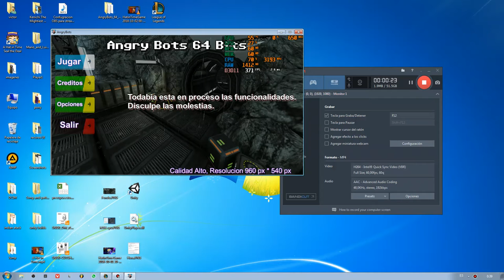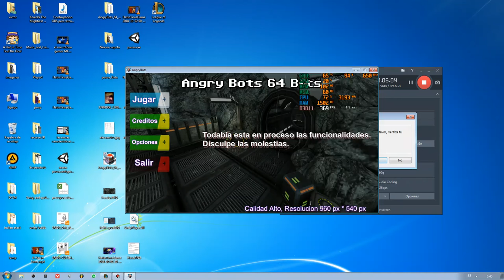Angry Bots bandicam quick sync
Probando Grabar con Bandicam.
PC de Prueba:
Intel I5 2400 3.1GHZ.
4gb Ram DDR3.
MSI R5450.
1920x1080p .
Bandicam codificador H264 (usando Quick Sync)